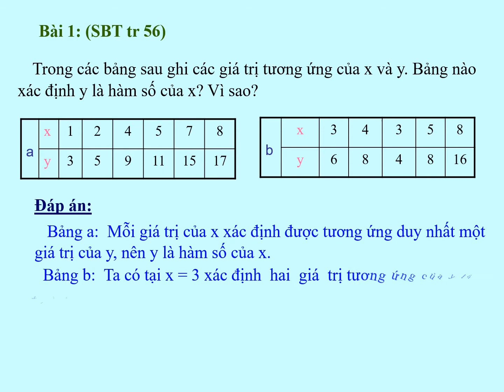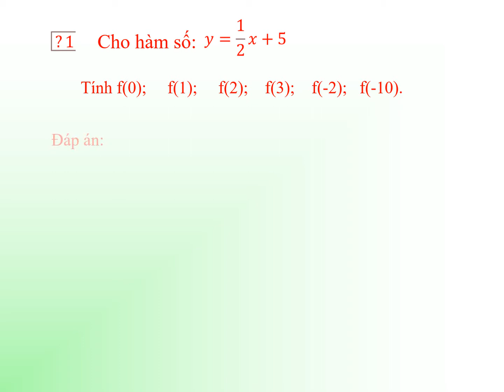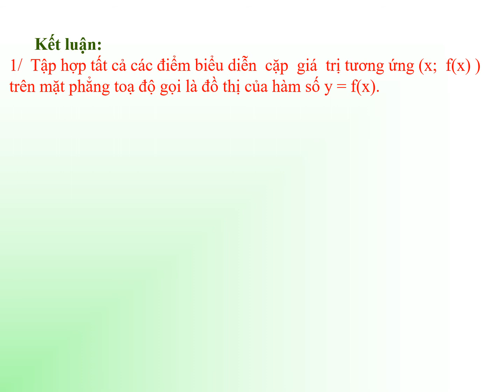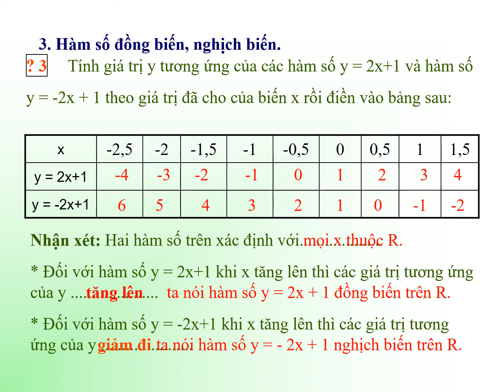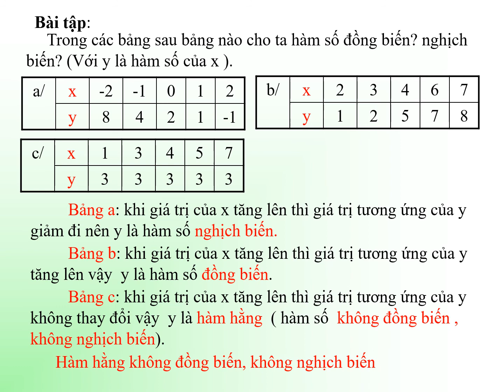Toán 9 - Nhắc lại và bổ sung các khái niệm về hàm số